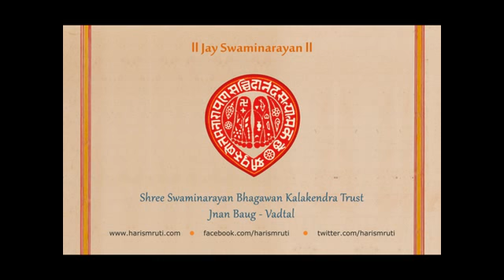Vachnamrut - 194 ll Gadhada Madhya - 14 ll Jnan Baug - Vadtal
GOD-REALIZATION THROUGH SAMADHI AND ALSO THROUGH The ASSOCIATION WITH A SAINT-NO SPIRITual PRACTICE SUCCEEDs WITHOUT ABSOLUTE FAITH IN GOD.

Shree Swaminarayan Bhagwan Kalakendra Trust
Jnan Baug, Vadtal.
Dist. Kheda, Gujarat - INDIA - 387 375